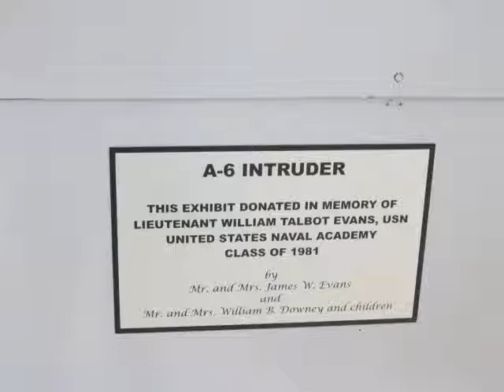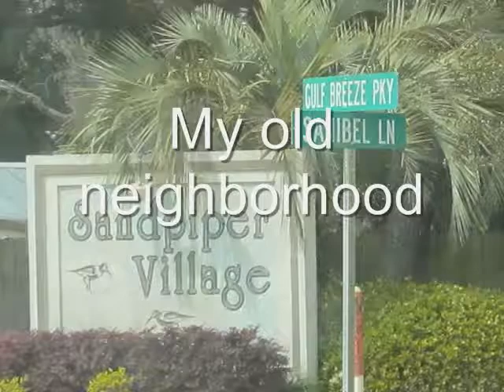Naval Museum - Photos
Photos of my trip to the Naval Museum at NASP.